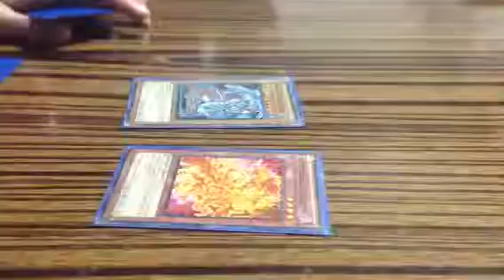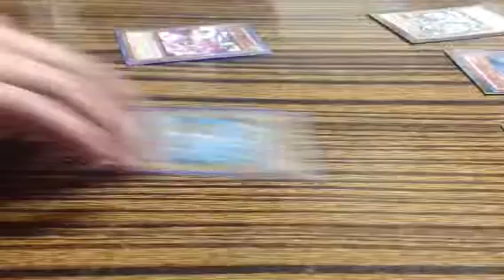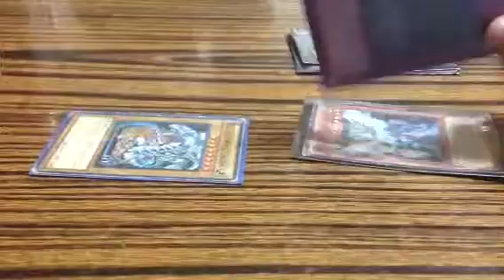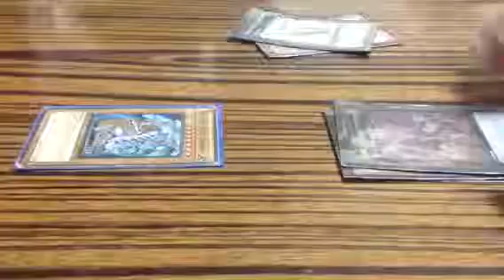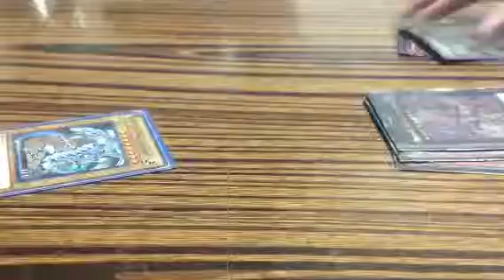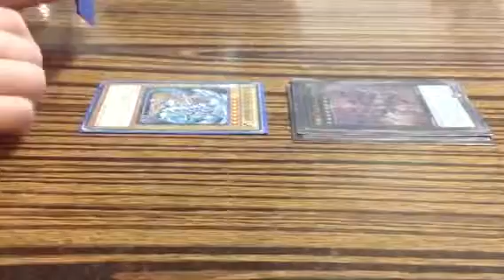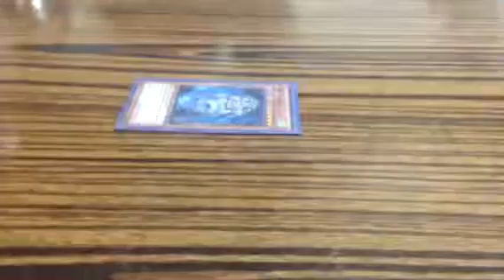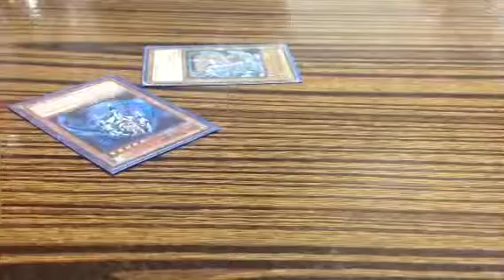Yu-gi-oh battle mixed deck vs photon deck round 2